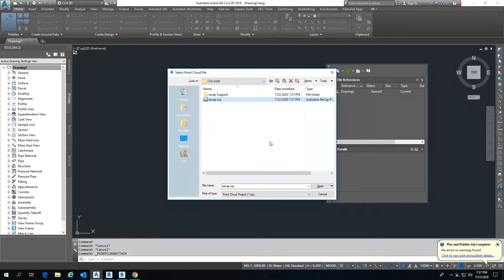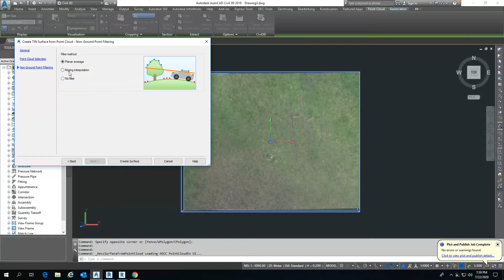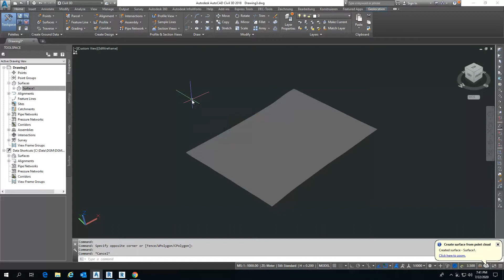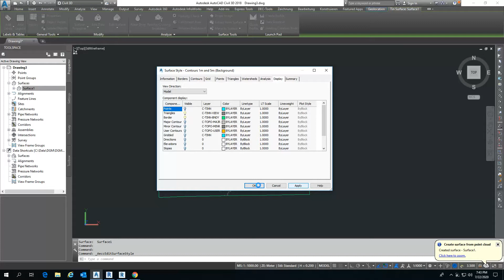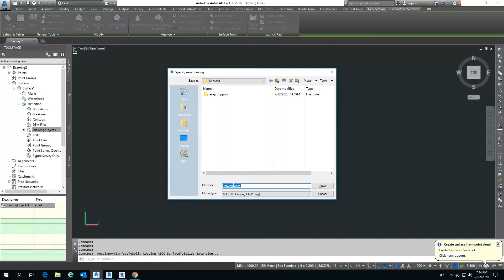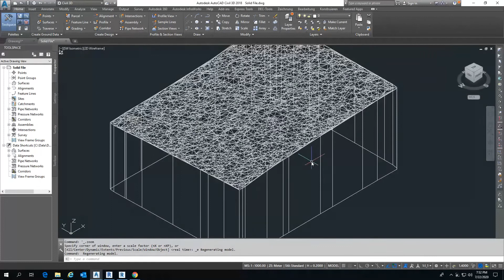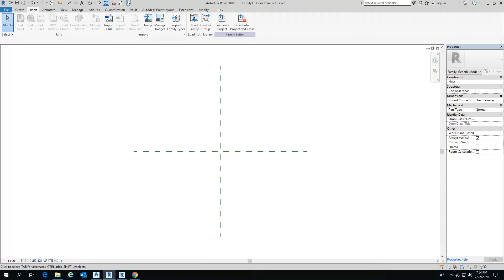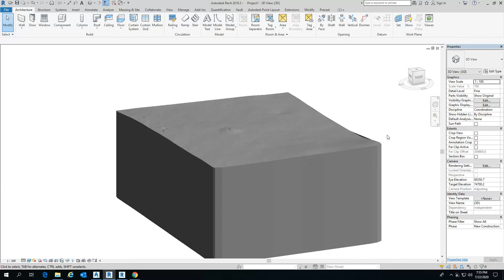How to Create Revit Topography/Solid Model From Point Cloud Data | Civil3D | CIVIL WORLD 2.0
in this video main intent is presentation, virtualization for Topography, Solid elements in BIM platform.

in this method, we creating topography or solid elements from point cloud data.

step 1: first you select which area you needed from point cloud data by Recap software and export as (.Rcp) or (.Rcs) format.

Step 2 : just open Recap files (.Rcp) or (.Rcs) to Auto desk Civil 3D Software Via External Reference (Xref) Command.

Step 3 : Select Point cloud file and click "create surface from Point cloud". create Surface,modify the surface.

Step 4 : select surface,  go to surface Tools and select Extract from surface option.

Step 5 : Create solid Element and save as Drawing (.Dwg) Format.

Step 6 : Open Revit family as Generic Model. import solid file into Revit.

Step 7 : Select Solid Cad File and use Partial Explode option. it will automatically generated as Revit element. now you can add,assign materials and other properties to Solid element.
(if solid file have more than 10000 points this process will disappear)
(Solution : Cut solid files as more pieces use "Slice" command by Auto cad)

if you have any queries, comment me on comment section.